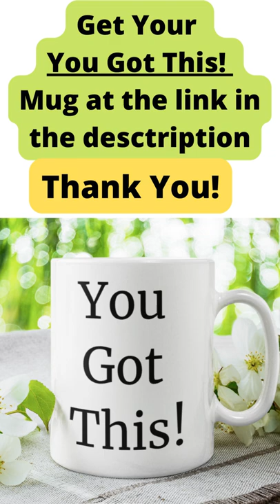You Got This Motivational Inspirational Coffee Mug | Encouragement Gift | New Job Gift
You Got This Motivational Inspirational Coffee Mug | Encouragement Gift | Motivational| Inspirational | New Job Gift

Enjoy your morning cup of coffee with this "You Got This!" white mug. This mug is perfect for those days when you need a little extra encouragement to get through the day. Or a gift for someone who is starting a new job. This white coffee mug is perfect for the office or home.

• Ceramic Coffee Mug/design appears on both sides
• High-quality white ceramic mug makes the perfect gift for anyone
• The print is of the highest quality - will never fade no matter
how many times it is washed
• Packaged and shipped from the USA
• Packaged to ensure it arrives perfect- GUARANTEED
• Microwave and dishwasher safe
• Available in 11 or 15 ounce size.
• 11oz Measures: 3.75 inches tall
• 15oz Measures: 4.5 inches (H)

Thank you for your business! Visit us often.

This You Got This Motivational Inspirational Coffee Mug | you've got this coffee mug | encouragement gift | motivational| inspirational | new job gift .
design your everyday with motivational coffee mugs you'll love to add to your morning routine or at work. motivation coffee mug -   mental health mugs  coffee mugs with inspirational quotes  cute cartoon coffee cup  humorous coffee mug funny sayings  funny motivational mug matte black motivational coffee mugs.

motivational mug • encouragement
motivational mug • encouragement

motivational quote white coffee mug.

inspirational coffee mug Best Inspirational Mugs for Women Best Inspirational Mugs for Men coffee mugs with inspirational quotes success motivation